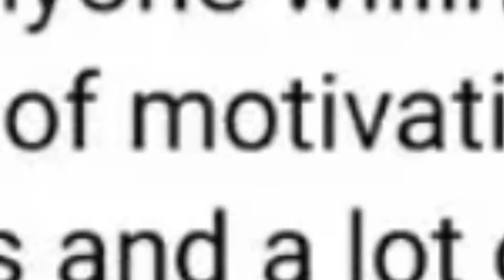Creating a Successful Course Business for Non Native English Speakers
Learn how to create and market a successful course business as a non-native English speaker.

This comprehensive course covers everything from identifying your niche and creating course content, to marketing strategies and building a strong brand.

Whether you're looking for a career change or additional income, this course will give you the tools and knowledge you need to succeed.

Join now and take the first step towards creating a successful course business!